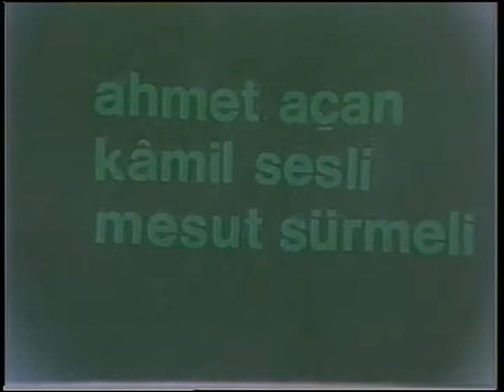ALAMANCININ KARISI/hülya avşar korhan abay coşkun gögen vhs sansürsüz dür